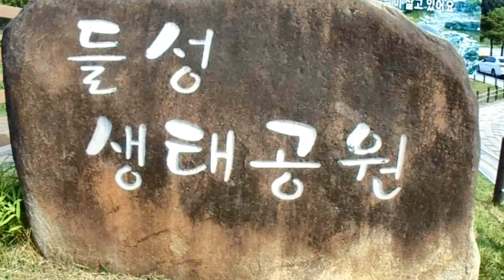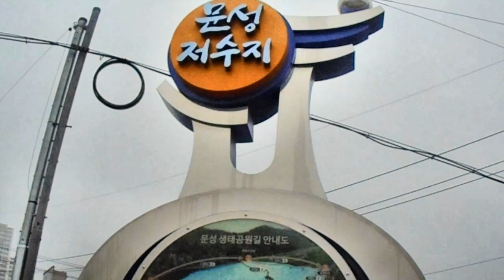구미 들성못의 연꽃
경북 구미시 고아읍 문성리의  들성못(들성 생태공원)의 연꽃을 둘러보고 찍은 비디오로 만든 동영상입니다.